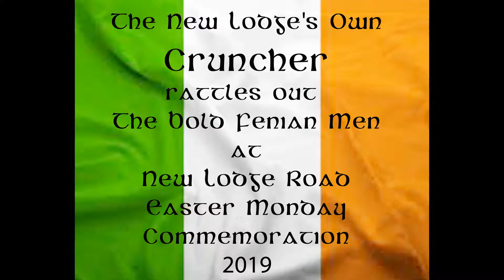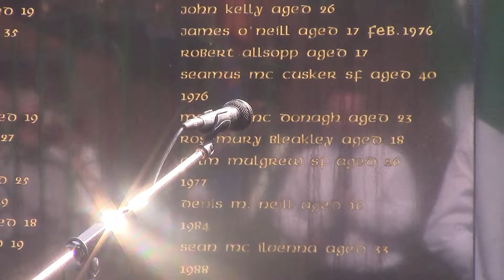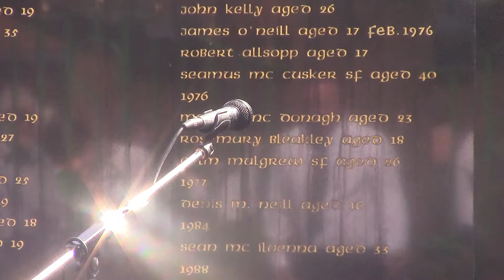CRUNCHER EASTER MONDAY NEW LODGE ROAD COMMEMORATION 2019